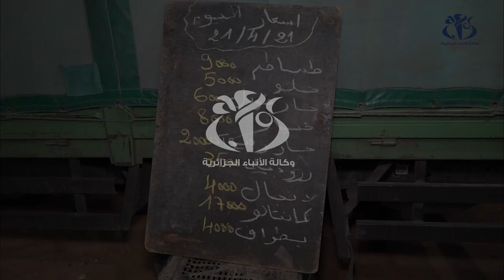غرداية : مدير التجارة يعاين أسعار الخضر و الفواكه في أسواق الجملة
غرداية (وأج) - في خرجة ميدانية لمعاينة الأسعار في  أسواق الجملة للخضر والفواكه لولاية غرداية  وقف أعوان التجارة وعلى راسهم مدير التجارة للولاية على مدى تمويل الاسواق و الأسعار المعروضة.